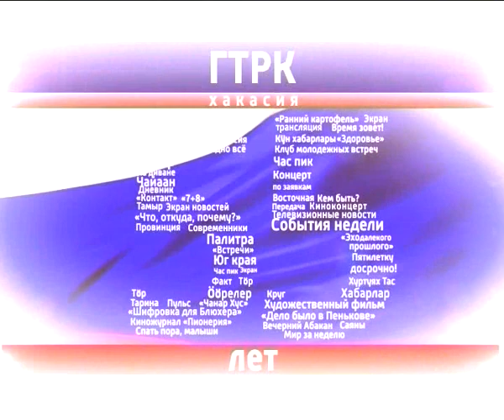55 гтрк Мазнецова